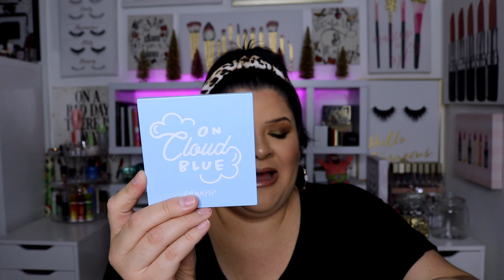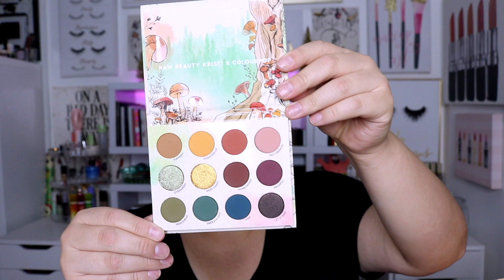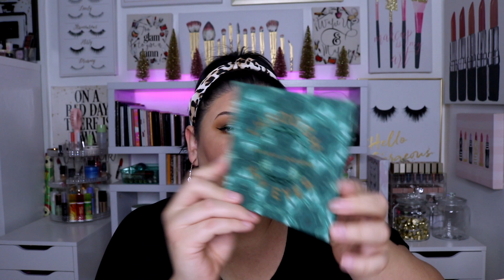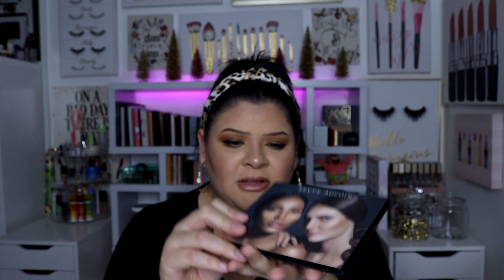MEGA HAUL DE MAQUILAJE 🛍 SEPHORA, ULTA, WALMART, COLOURPOP, POP BEAUTY y MAS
Hola Chicas!!! Feliz Año Nuevo.
Este video lo grabe la ultima semana de Diciembre que yo se que me les desaparecí casi todo el mes y les pido disculpas. Fue un mes un poco loco y ya para terminar me enferme. Ya estoy mejor y me estoy recuperando, espero ya poder grabarles videos y tenerles contenido consistentemente. Les quiero dar las gracias por todo el apoyo que me an brindado aun que en veces me desaparezco. Muchas gracias.

No se olviden de pasar por mis otros 2 canales.
S U B S C R I B E T E   Y   D A L E   L I K E   A   E S T E    V I D E O :D